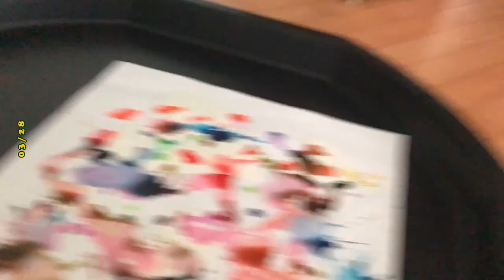토리로그 #36. 집콕일상/장산전망대/난지도공원/동네공원